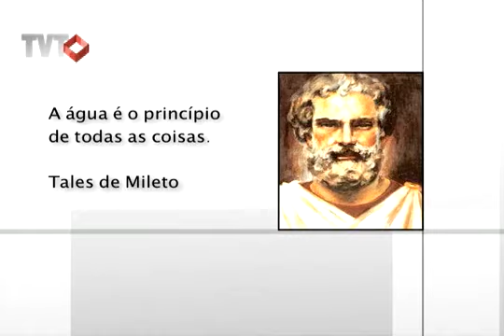Bom para Todos: Economia de água - 1/3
Vamos conhecer práticas que nos ensinam a economizar água. Se o consumo de água continuar nos níveis atuais, futuramente enfrentaremos sérios problemas de falta água no planeta. Há muito desperdício, além de contaminação dos mananciais. Além de colaborar com o meio ambiente, o consumo consciente, pode gerar uma boa economia na sua conta de água no final do mês. Vamos ensinar como é possível preservar os mananciais hídricos do planeta e conhecer programas para uso racional da água.

Tema: Economia de água